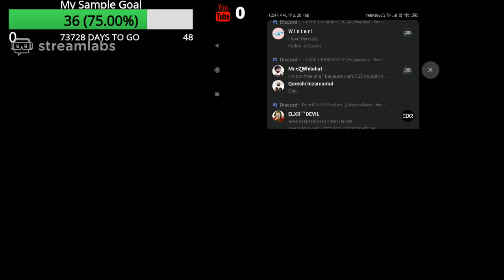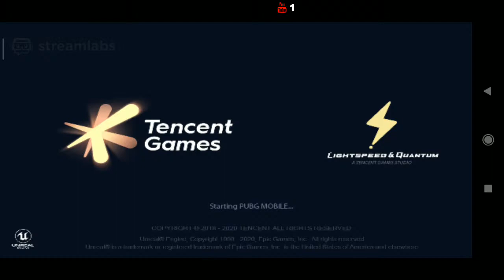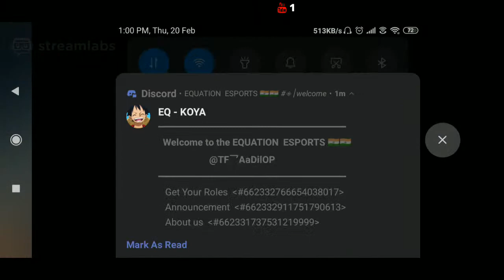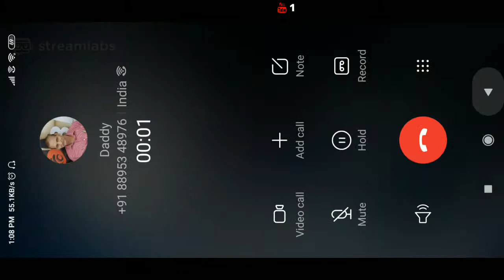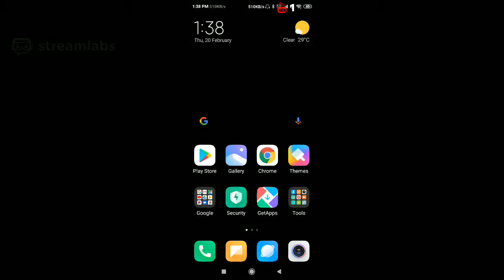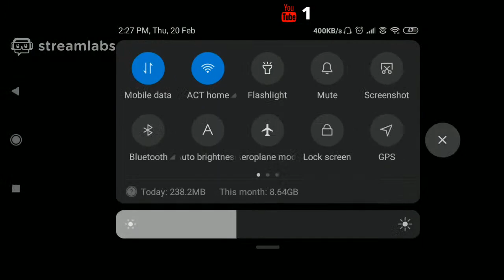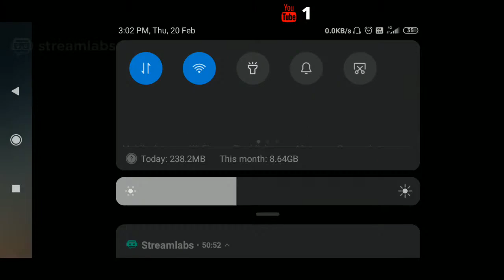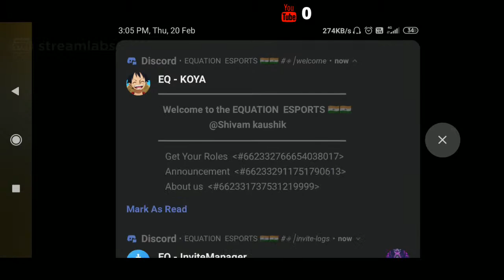LET'S HAVE SOME FUN || LAST GAME CHICKEN DINNER